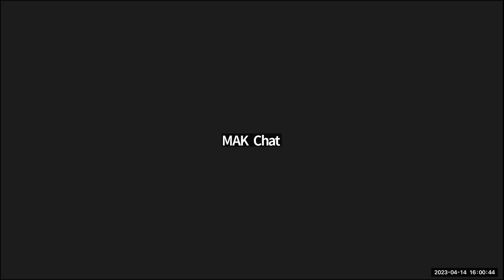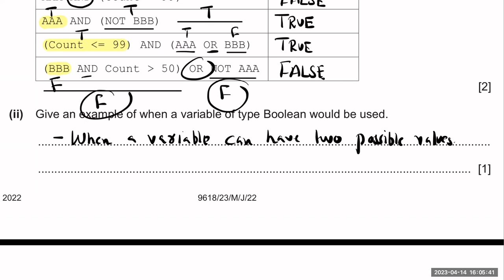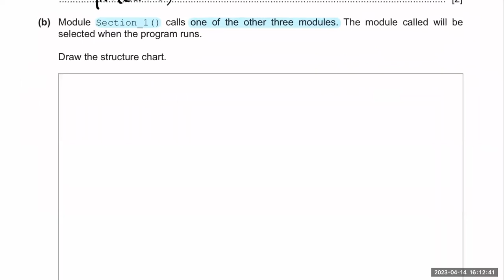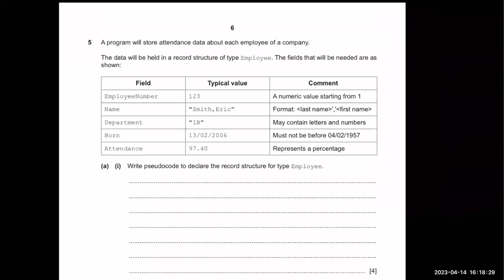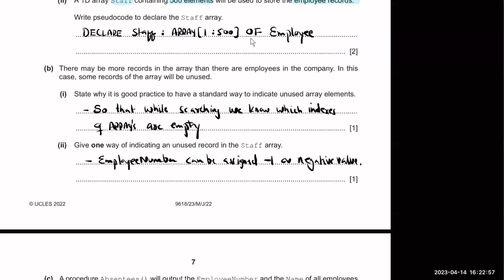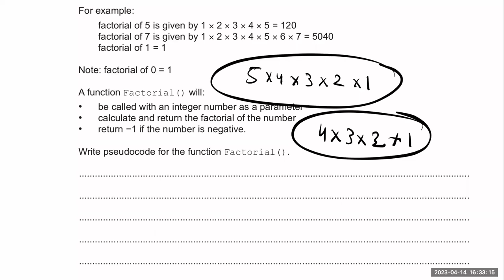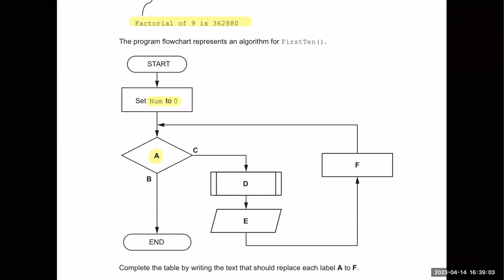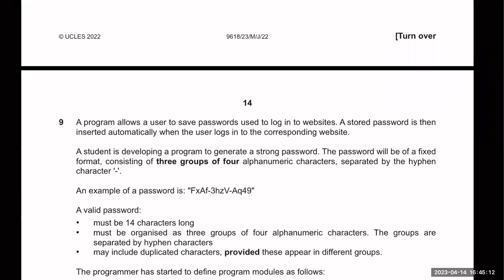A1 | Paper 2 | MayJune | 2022 | 23 Part 1 | CS